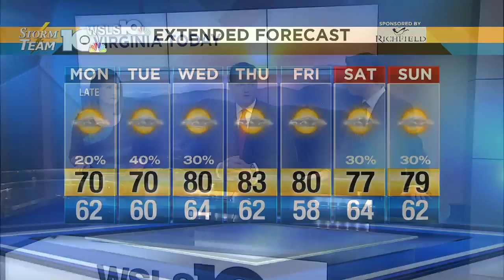Jonathan's Monday morning forecast